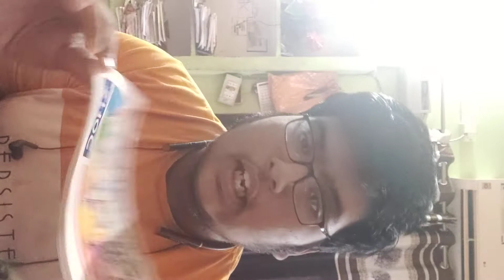Birthday gift from Aarni world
Hey guys,
Akshit vlogz
graduation-8 pass with 88.01percent .

Not edited video
Create by Akshit Sharma